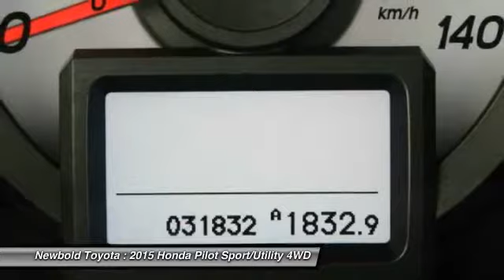2015 Honda Pilot O'Fallon IL T17865A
2015 Honda Pilot Touring

Newbold Toyota
1282 Central Park Dr

CARFAX One-Owner. Clean CARFAX. Red 2015 Honda Pilot Touring 4WD 5-Speed Automatic 3.5L V6 24V SOHC i-VTEC Pilot Touring, 4D Sport Utility, 3.5L V6 24V SOHC i-VTEC, 5-Speed Automatic, 4WD, Red.brbrCARFAX CERTIFIED 1 OWNER, NO ACCIDENTS! Recent Arrival! Odometer is 13307 miles below market average!brbrAwards:br * 2015 KBB.com Brand Image Awardsbr2016 Kelley Blue Book Brand Image Awards are based on the Brand Watch(tm) study from Kelley Blue Book Market Intelligence. Award calculated among non-luxury shoppers.  Kelley Blue Book is a registered trademark of Kelley Blue Book Co., Inc.brbrbrReviews:brbr * Comfortable ride; roomy third-row seat; eight-passenger capacity; useful and clever storage areas. Source: Edmundsbr * The 2015 Honda Pilot perfectly balances value, performance and utility. With a great look and seating for 8, it succeeds in its ability to provide practical-minded buyers with dependable, comfortable, and efficient transportation. With short overhangs, a long wheelbase, large grille, and strong geometric lines, the 2015 Honda Pilot has a bold appearance that is sure to impress. Despite its size, the Pilot rides very much like a sedan. Fully independent suspension, unit construction, and responsive steering all add up to great highway directional stability and sure footed cornering on curvy roads. The Pilot is offered in four trims which can be bought in two-wheel drive or four-wheel drive versions: the base LX, EX, EX-L, and the top-of-the-line Touring. All Pilots are powered by a 250HP, 3.5-Liter, i-VTEC V-6 engine under the hood, paired with a 5-Speed Automatic Transmission with Grade Logic Control, and equipped with a 4-Wheel Independent Suspension. The Base Pilot LX includes a Rearview Camera with Guidelines and an 8-inch screen, Bluetooth HandsFreeLink and Streaming Audio, a 229-Watt Audio System with 7 Speakers, and Tri-Zone Automatic Climate Control System. Move up, the EX model with fog lights and a 10-way-power driver's seat. Higher still, the EX-L includes a leather-trimmed interior, heated front seats, a power tailgate, and a moonroof. Or, treat yourself to the all-new for 2015 sporty, tech-enhanced Special Edition Pilot - positioned between the EX and EX-L trim levels and includes sporty pewter gray aluminum alloy wheels, special SE badging, a one-touch-open po